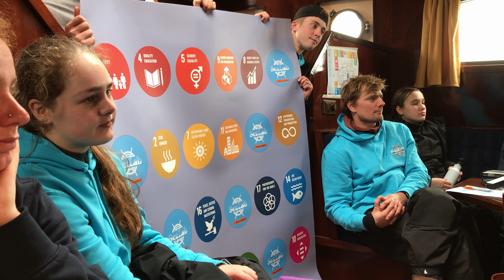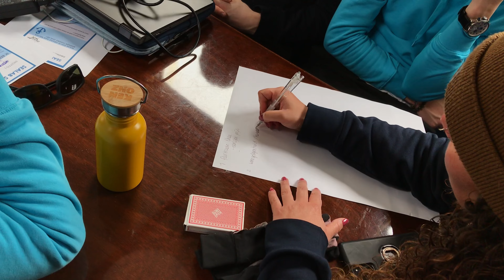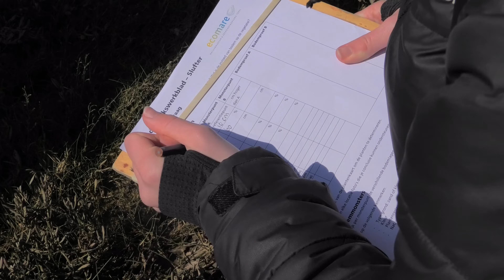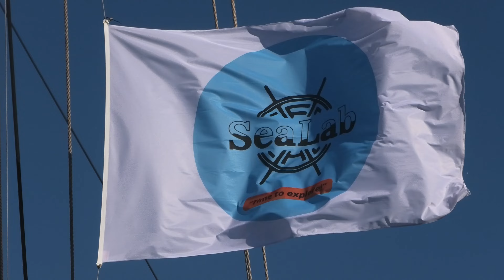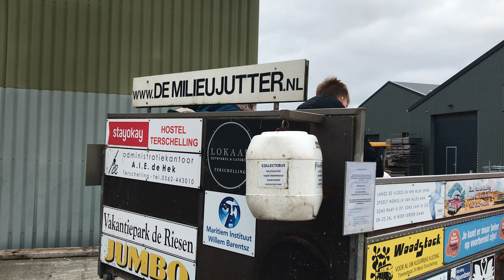EEN AVONTUURLIJKE EXPEDITIE OP DE WADDENZEE | SHORT FILM | Naturescenes productie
Ga mee op expeditie met een enthousiaste groep studenten en begeleiders die zich inzetten voor het Waddengebied. Door dit avontuur aan te gaan leren ze zichzelf en de omgeving kennen en leveren ze een bijdrage aan het gebied door onderzoek te doen en mee te helpen aan beheerswerkzaamheden en het ondersteunen van goede doelen. Veel kijkplezier.